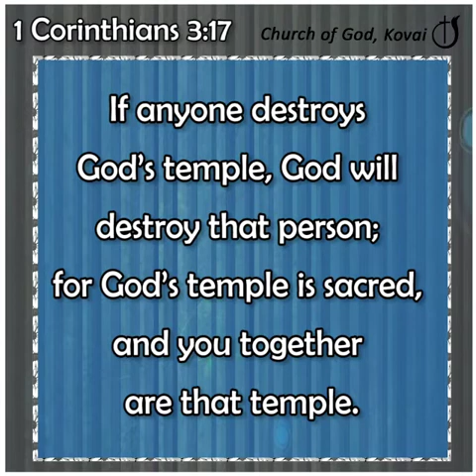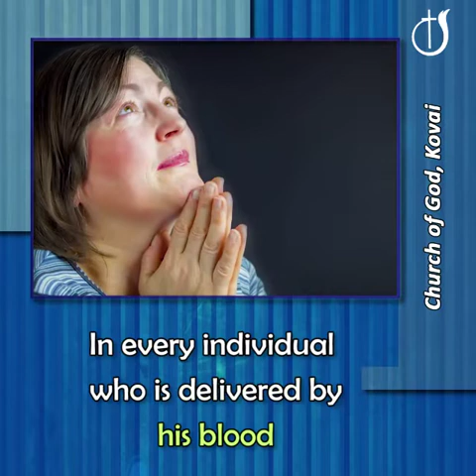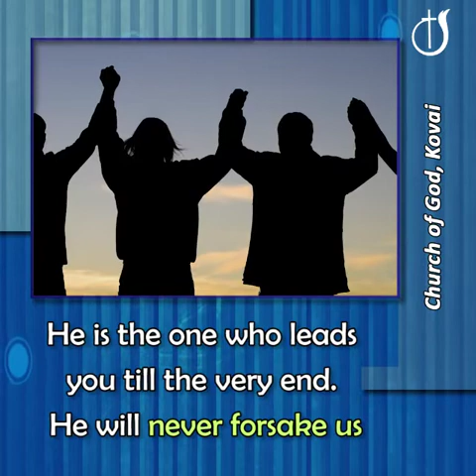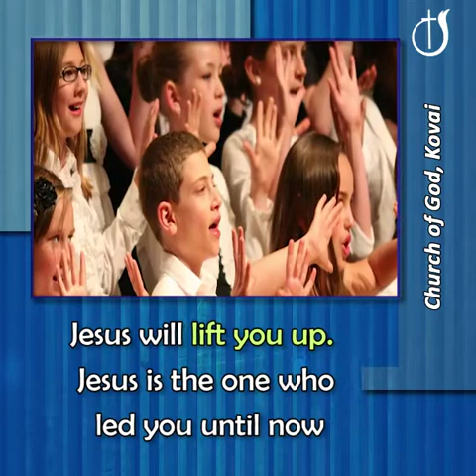FURTHERMORE, HE WILL LEAD